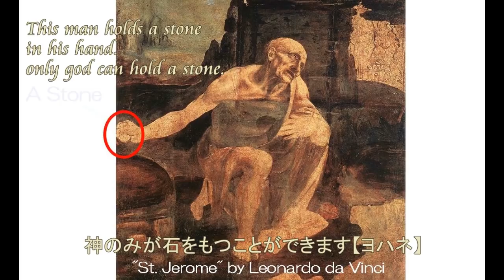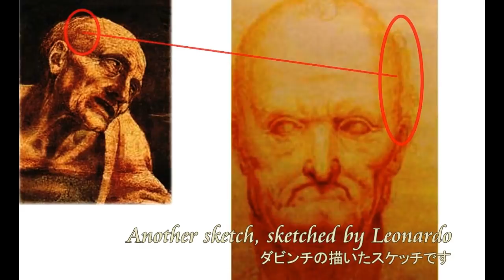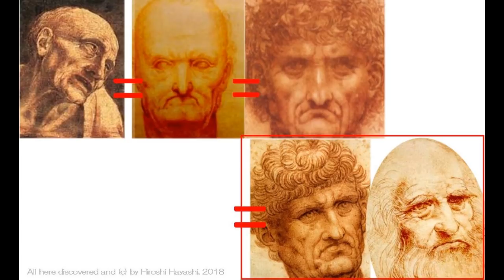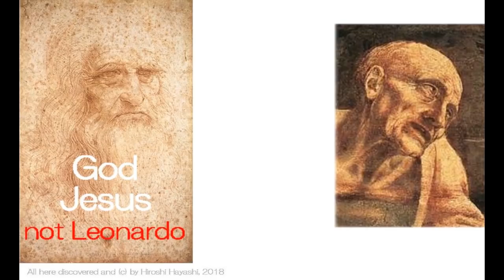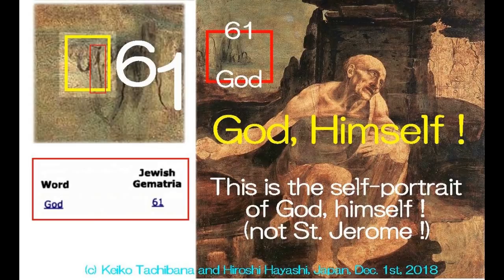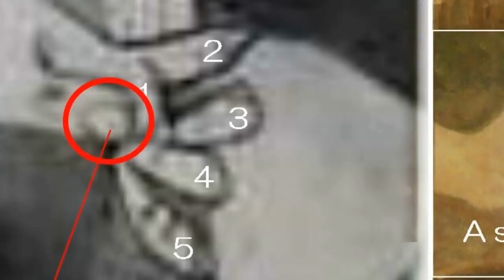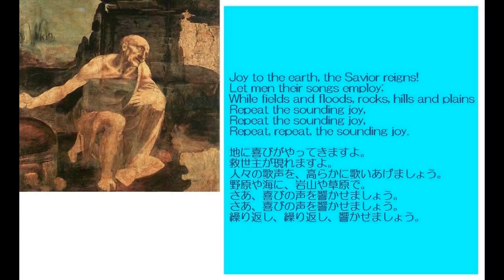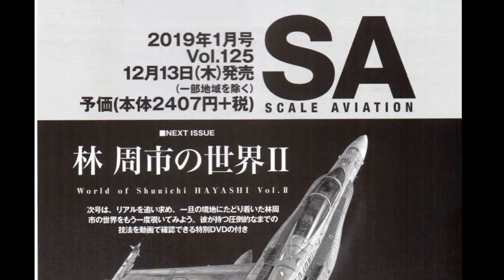0838 Video Diary ビデオ日誌「１５００年後のイエスの実像＋ダビンチの自画像は神自身の自画像であった」byはやし浩司Hiroshi Hayashi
2836(03)+ 2767(01重)+ 2683(05)+ 2381(4)+ 2348(4)+2329(4)+2303(2)+ 2286(8重)+2286(1)
A Message from Jesus Christ after 1500 years in the Renaissance
ルネッサンスに現れた１５００年後のイエス・キリストからのメッセージ
Secret Code, hidden in the sketches
＋隠し文字に隠された暗号(77-50-27)
(77=Christ, 15=Ishtar, 20=Shamash)

+2286(1) When Jesus Christ parts with God
イエス・キリストが神と袂（たもと）を分かつとき
According to the official website of Vaticano, it explains about one of the frescoes in Sistine Chapel by Michelangelo Bounarotti, a fresco, so-called, “The Creation of Adam” as follows:
 The Creation of Adam is possibly the most famous of the Chapel's frescoes. Like a touch of a finger, God gives life to Adam made in His likeness.
It was painted around the year 1511 (Public domain)
I, Hiroshi Hayashi, however have got a quite different view and idea about this fresco.

バチカンの公式ホームページによれば、システィーナ礼拝堂の天井画のフレスコ画の一枚、つまり『アダムの創造』としてもっともよく知られている絵について、つぎのように説明しています。
「アダムの創造」の絵は、その礼拝堂の中でも、もっとも有名なフレスコ画である。
神は、自分に似せて創ったアダムに、今まさに指を触れ、アダムに命を与えるところである。
１５１１年ごろの作品である。
が、本当に、そうでしょうか。
私、はやし浩司の解釈は、この解釈とは、まったくちがったものです。

+2279(1)+ 2082(2)+1863
Michelangelo Code at Cappella Sistina
システィーナ礼拝堂の、ミケランジェロ・コード（暗号）
Marranos is a term used for those Jews living in Iberia who converted or were forced to convert to Christianity yet continued to practice Judaism in secret. The term specifically refers to the accusation of Crypto-Judaism. Michelangelo Buonarotti was most surely one of the Marranos.
もともとマラノスという言葉は、ローマン・カトリックの迫害を恐れ、カトリックに改宗したイベリアに住んでいた、ユダヤ教徒や、隠れユダヤ教徒を意味した、ユダヤ教徒の蔑視語、つまり軽蔑語として使われていた言葉です。イベリア、つまり現在のスペイン、ポルトガルのあるイベリア半島をいいます。こうした隠れユダヤ教徒たちは、たがいの立場を、ハンドジャスチャで教えあっていました。中指と薬指をくつけたハンド・ジャスチャです。それはともかくも、ミケランジェロは、明らかに、そのマラノスでした。

+The Signum Marrano
マラヌスの手
The Resurrection of Jesus Christ and He is still here to guard us, Humans
イエスの復活と、そしてイエスは、今もそこにいて人間を暖かく見守っている。
According to Wikipedia, it writes as follows:
The term of Marano originally stands for a sort of a disparaging word which means Jew who converted to Christianity in order to avoid persecution but continued to practice their religion secretly.
Signum Marrano or Marranus hand is its hand gesture of the Marano, though it is now widely used as a hand symbolic sugnature of Justice.
マラノという言葉は、もともとは、迫害を逃れるため、キリスト教に改宗したユダヤ人を意味する、蔑視語として使われていました。
そうしたユダヤ人は、ユダヤ教をキリスト教徒のふりをしながら、密かにユダヤ教を信仰していました。
マラノの手は、現在、「正義」を意味するハンド・ジェスチャとして広く使われていますが、もともとは、シグナム・マラノ、つまりそのマラノであることを示す、ハンド・サインということになります。

Hiroshi Hayashi
はやし浩司